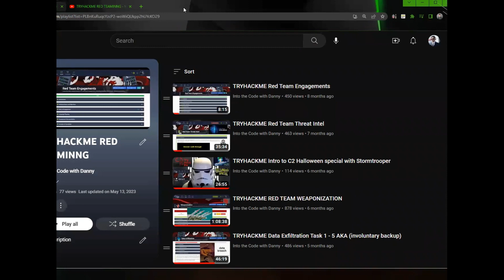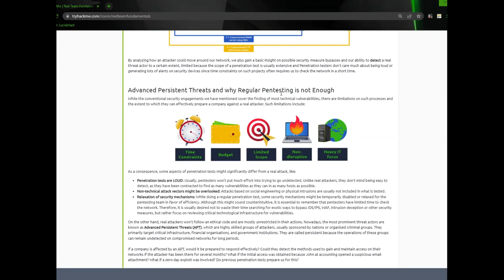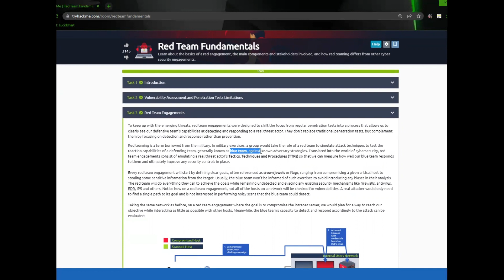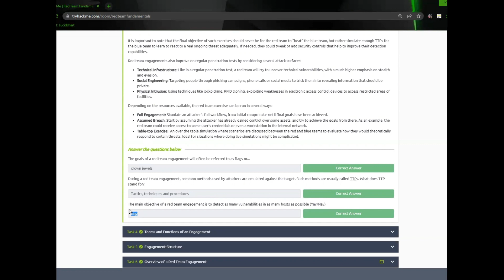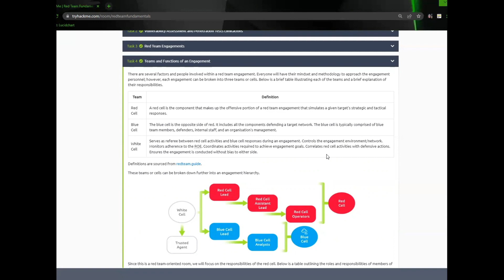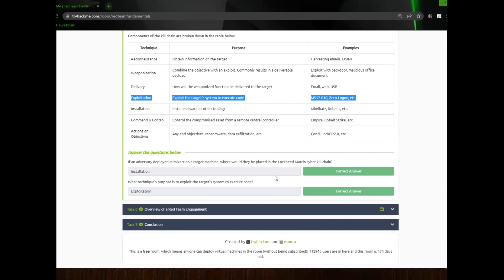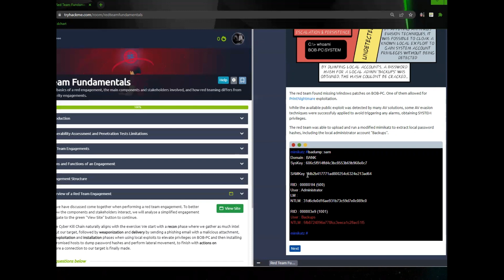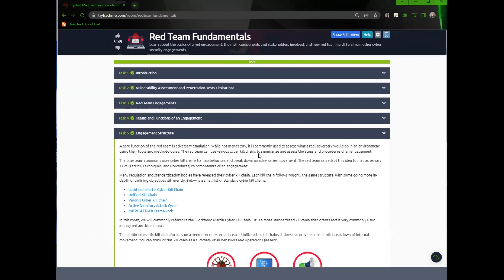THM Red Team Fundamentals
Task 2
Nay
Nay
Advanced Persistent Threats

Task 3
crown jewels
Tactics, techniques and procedures
Nay

Task 4
Red Cell
White Cell

Task 5
Installation
Exploitation

Task 6
THM{RED_TEAM_ROCKS}